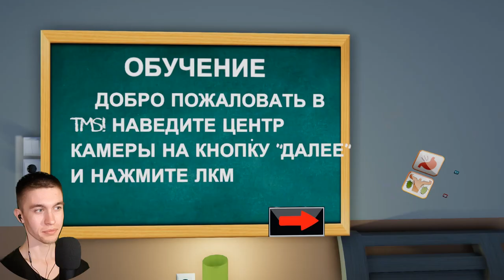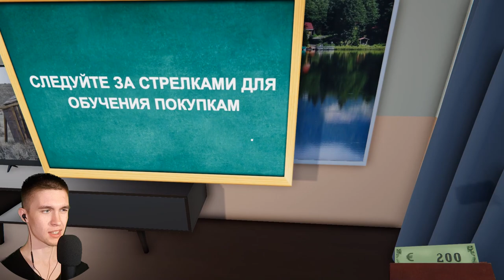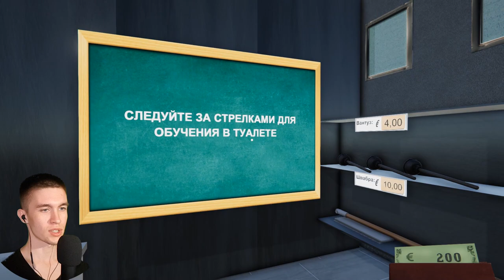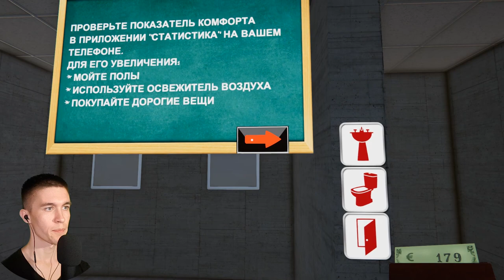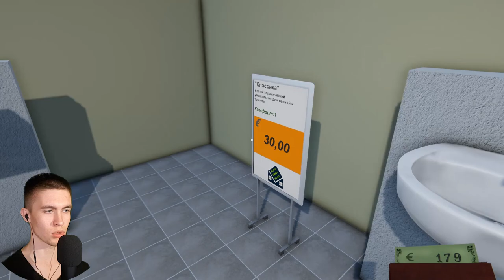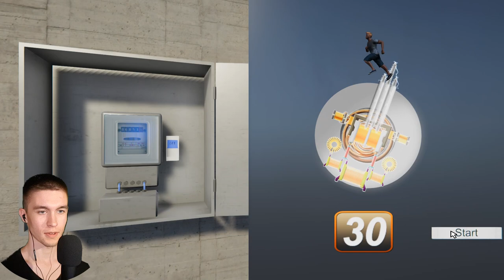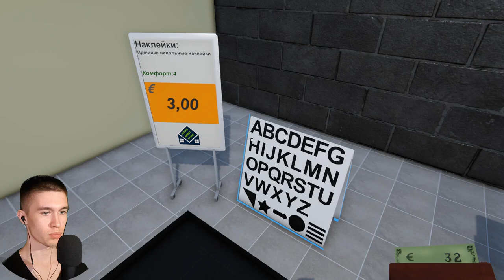СИМУЛЯТОР КОРМЛЕНИЯ БОМЖА ► Toilet Management Simulator #1